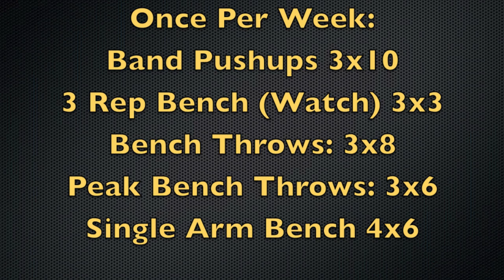5 "Bench Press" Exercises To Instantly "Bench Press More"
5 "Bench Press Exercises" To Instantly "Bench Press More"

In this video I break down 5 of my favorite bench press exercises that you can do as an athlete.  It is very important to do explosive exercises that will target your "fast twice muscle fibers".

If you are not benching at least your own weight, then I DO NOT suggest these exercises for you.

These are advanced exercises for Football, Basketball, MMA, etc...

For more video search topics related to this video, be sure to check out: